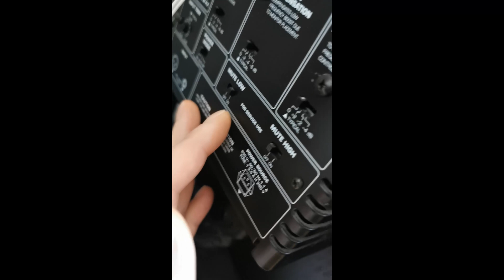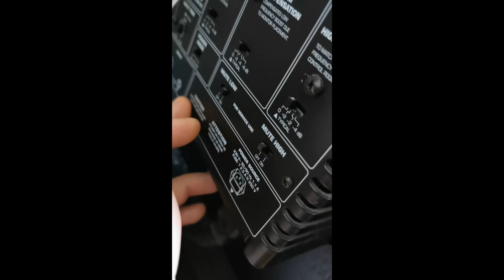behringer truth b2031a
Fix for common fault with behringer truth 2031 tweeter/woofer buzzing not working